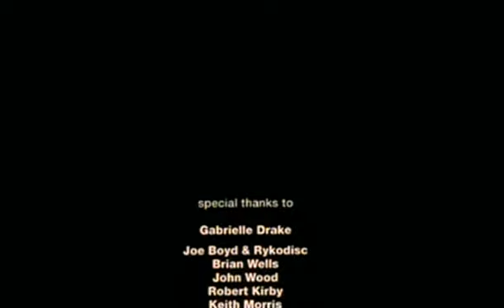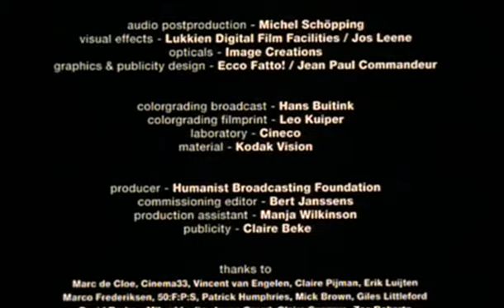Nick Drake A Skin Too Few; The Days of Nick Drake 1_4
A study, mostly chronological, of the life of Nick Drake (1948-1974). Gabrielle, his older sister, tells us of her brother's birth in Burma, childhood in Warwickshire, life at Cambridge and in London, then back to his parents' home in Tanworth. His parents describe his habits and personality. Two friends and the producer, arranger, sound engineer, and photographer for his three albums comment. His mother, a musician and poet, is an early influence. His quiet folk style made his one tour a disaster. His lack of success and gradual withdrawal end with his death at 26. Eleven of his recordings play on the soundtrack, usually as we see his room, a city, or the Warwickshire countryside.